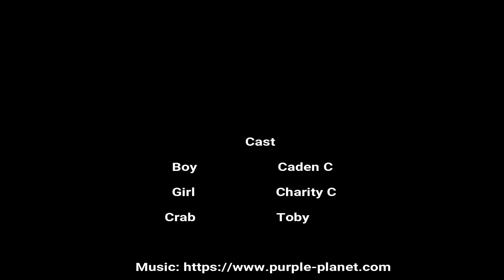Toby the mud crab